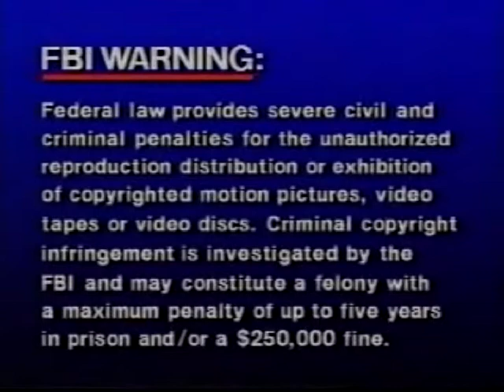SW, CTW, 4KP & VV in Lowtone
This ones funny.